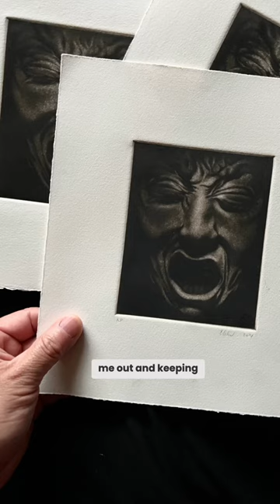I’m Going to the BIGGEST Printmaking Conference in the US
SGI Printmaking conference in Providence, here I come! 🤩🥳 Thank you ALL for your contributions which arrived making this trip possible! 🙏🙏🙏 I am so grateful to have your support so I can smash the ivory tower😈 xoxo Prof Lieu

• Portfolio critiques
• Artist calls

• 3 hour live work & critique session

• Pro development
• Portfolio critiques

👂AUDIO EQUIPMENT
96 Pack Acoustic Panels Studio Foam Wedges 1" X 12" X 12"